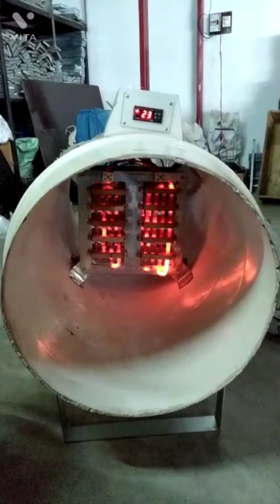AP INCUBATORS Electronic brooder for brooding chicks. If it is required please